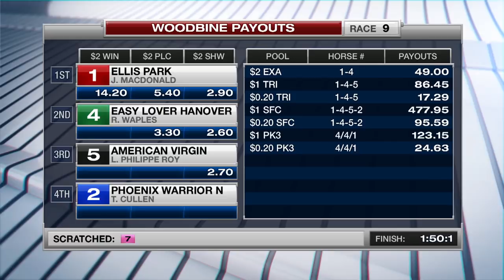Woodbine, Sbred, October 28, 2017 Race 9